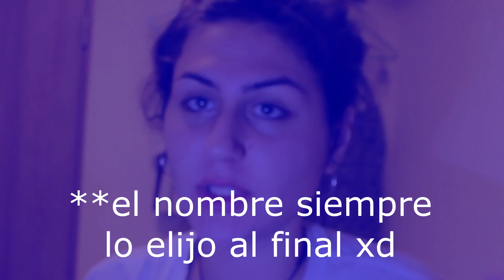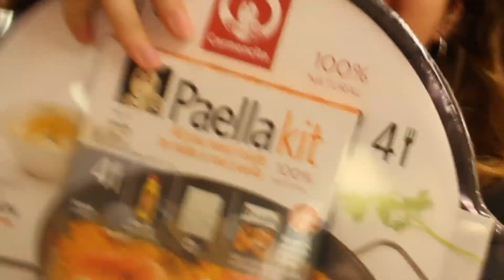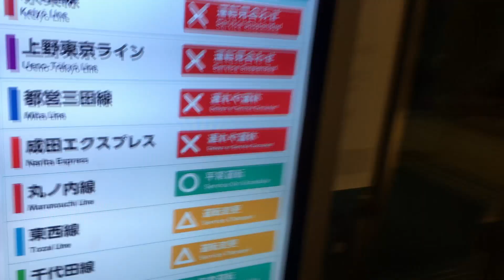HE SOBREVIVIDO AL TIFÓN HAGIBIS | Reme PasMol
Si queréis saber más, seguidme en insta: @remepm_
¡Mucho ánimo a los afectados!